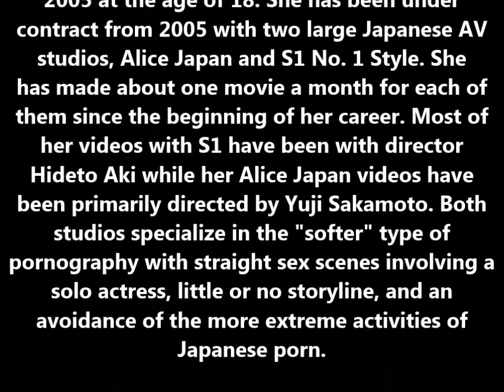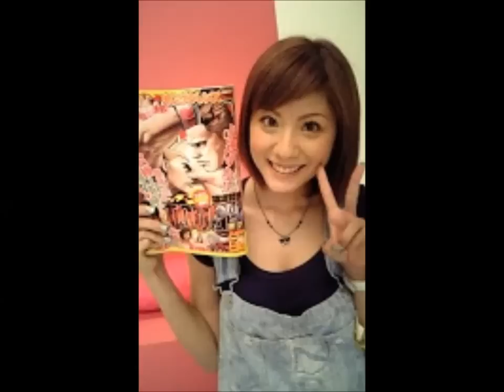Yuma Asami road to recovery in cancer battle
Adult video (AV) star Yuma Asami announced on Monday that she has completed six treatments for ovarian cancer, adding that she is on the road to recovery.